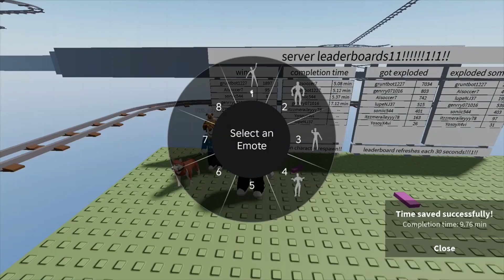ROBLOX: cart ride around nothing (AIsoccer7, Greatest Gamer On ROBLOX, Is Back And Is Backwards!!!)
Just kidding.  Put your money in the bank and collect COMPOUND INTEREST or in the stock market and collect DIVIDENDS.  Don't be foolish with your money.  Buy only what you NEED, not what you WANT!